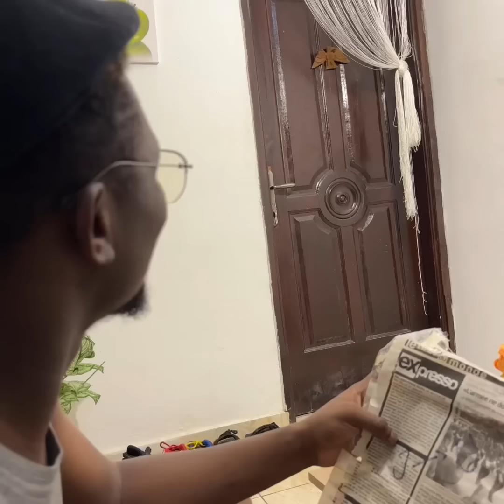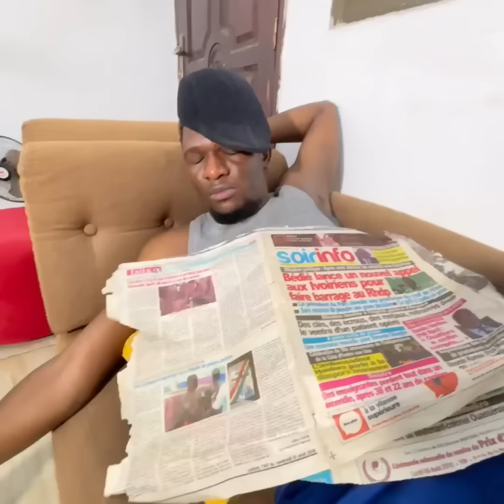Le Rayder - Le Mari Avare